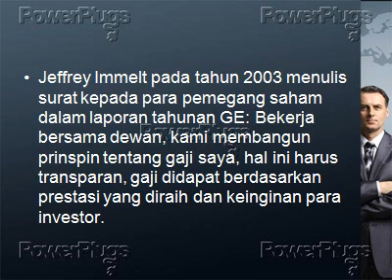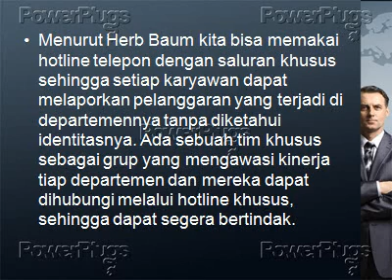Pemimpin Transparan 3